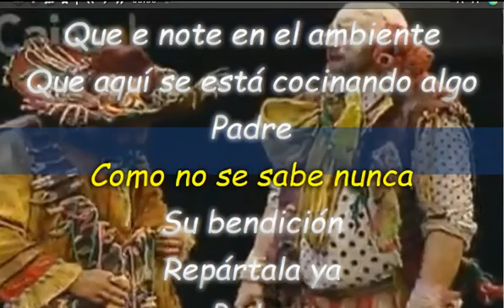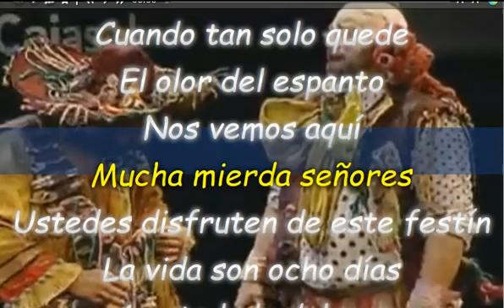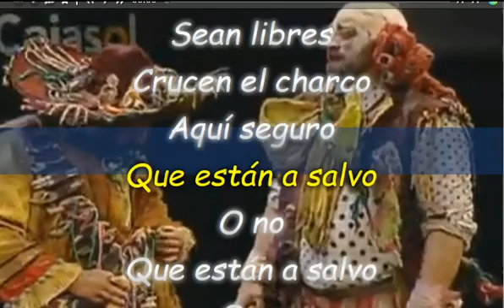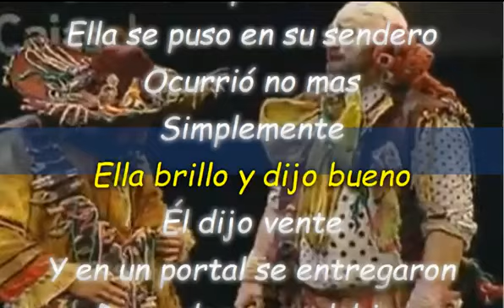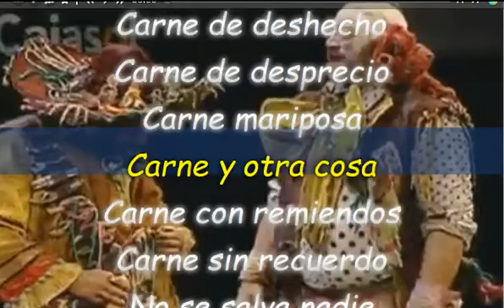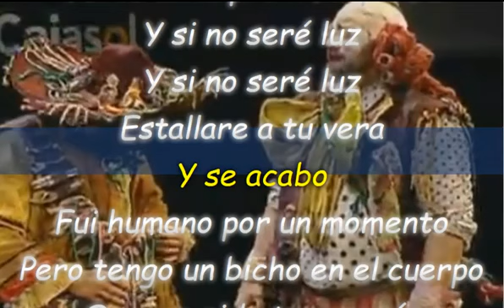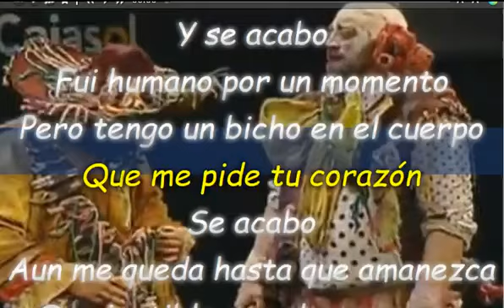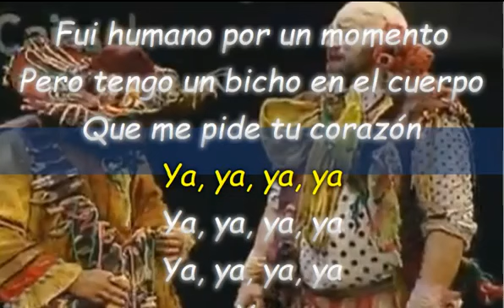Comparsa, Los carnivales , Popurri, con Letra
Popurri, con Letra
Comparsa Los Carnívales
Carnaval 2019
En 2018: El perro andalú